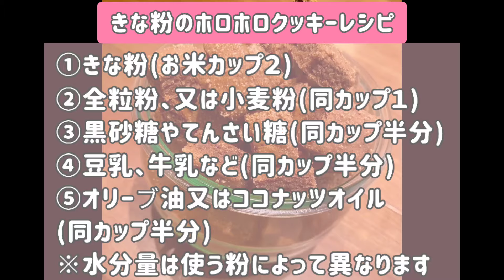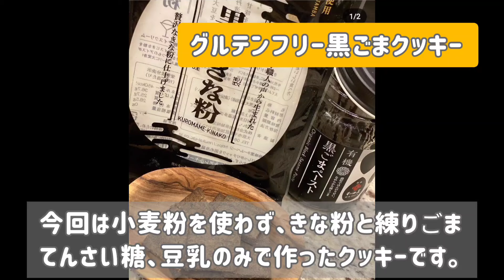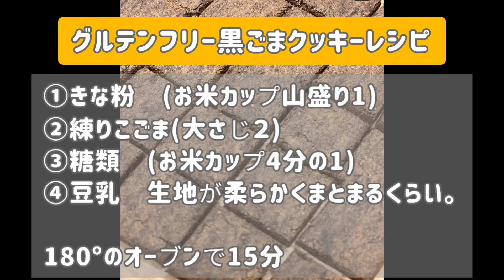【マミー直伝】木村家の身体に嬉しいお菓子レシピ公開🧁🍪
そして、たくさんのいいね！コメントとても励みになります。

静香さんのお料理レシピを知りたいというコメントを多数いただいていたので
少し間が空いてしまいましたまとめました。

お砂糖のかわりにきび砂糖やてんさい糖を使ったり

栄養たっぷりのゴマやきなこプロテインなどを使って作るお菓子は身体に嬉しいこと間違いなし😍

家族の健康と美容を考え、何でも手作りしてしまう静香さん。。本当にすごいですね！！

どれも本当に美味しそう😋